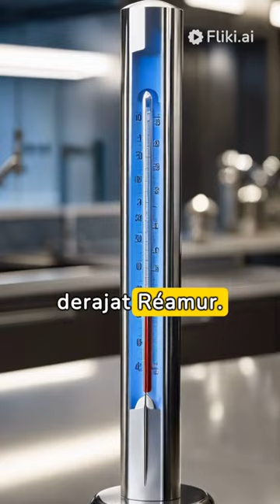RENE ANTOINE F. de REAMUR - Sang Pencipta Termometer Reamur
RENE ANTOINE FERCHAULT de REAMUR - Sang Pencipta Termometer Reamur
Rene Antoine Ferchault de Reamur adalah seorang ilmuwan yang berasal dari Perancis. Ia menjadi salah satu bagian perkembangan termometer di dunia dengan menentukan skala termometer berdasarkan titik beku air pada 0 derajat R, dan titik didih air pada 80 derajat R.